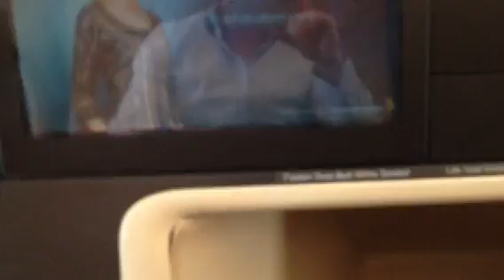I you're gonna fly...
Main Channel